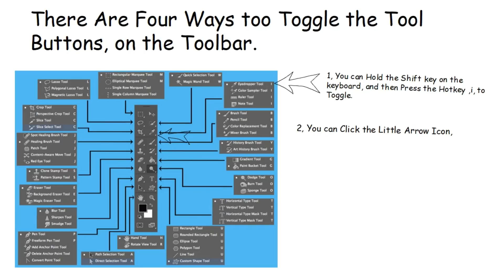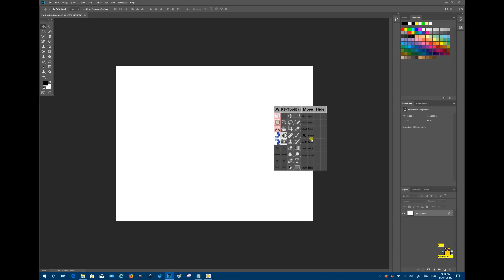PhotoShop Tutorial How To Toggle The Tool Buttons On Toolbar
In This Photoshop Tutorial you can find out Four Different ways How To Toggle The Tool Buttons On Toolbar. This is very useful If you Want to Reduce your Moving Distance from your Mouse Device or Stylus Pen Device then you can Eliminate to do Searching into the Tool options Menus in place of that you can Simple Switch the Tools Functions with The Shift Key from keyboard and the main Shortcut Hotkey.

The Second Way to Do the toggle switch, is by clicking with your Mouse Device on the little Arrow icons on the Toolbar if you working with a high Resolution Monitor then it is difficult to do it.

The Third way is you can Hold the Shift Key from the keyboard and then click with your mouse or touch device the Tool Button.

And the Last One is If you Use on your Windows System Buttoncommander Automation Software. you can easy create your own Toolbar and then you can do Multi Clicks on the Tool buttons  with the stylus pen or Mouse Device,  without to have to move your hands to the Shift Key from your keyboard.

Translated titles:

PhotoShop Tutorial Wie man die Schaltflächen auf der Symbolleiste umschaltet

Tutoriel PhotoShop Comment faire basculer les boutons de l'outil sur la barre d'outils

Photoshop教程如何切换工具栏上的工具按钮

photoshop tutorials

photoshop painting

photoshop toolbox

photoshop shortkeys

best keyboard shortcuts for photoshop

photoshop toolbar names

photoshop tools explained

mini tuts photoshop